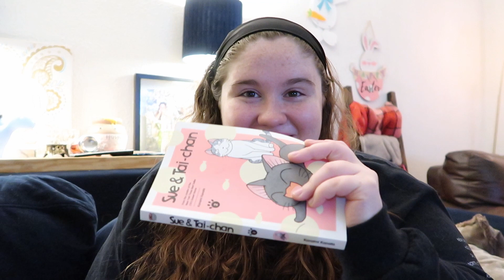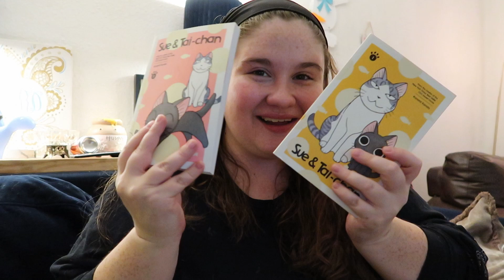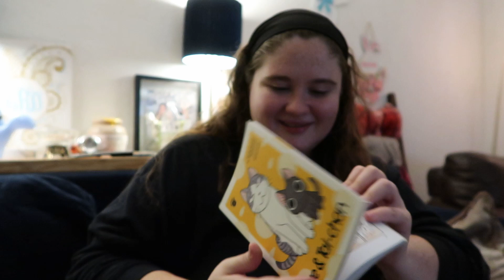Self Care Evening & A Life Chat!!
Hello friends! In today's video, what starts out as a cozy self-care evening turns into a chat about books and my life currently.